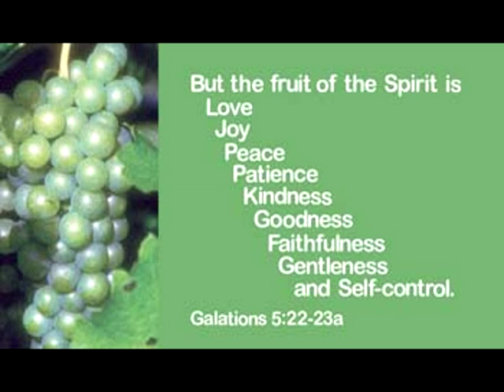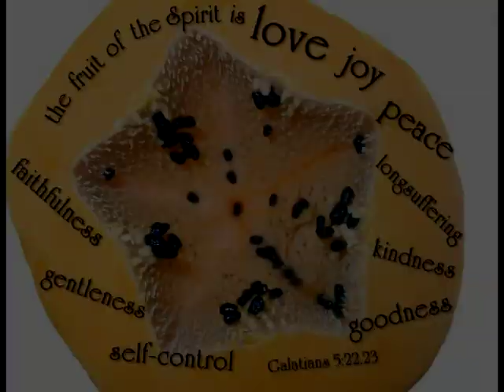"Prema Santhosham" Bilble Knowledge Songs || PHILIP GARIKI || Rev. SHALEM ISRAEL